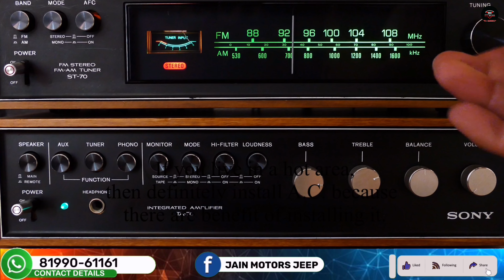Modified Jeep Is Going To (MADHYA PRADESH) @8199061161 Jain Motor’s Jeep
1.सबसे पहले अपना बजट देख ले।
2. जीप पर किसी भी तरह का लोन या किस्त की कोई भी facility उपलब्ध नहीं है।
3. हम पूरा complete जीप ही देते है।अगर आपके पास अपना जीप है।
4. अगर आपको सिर्फ parts चाहिए जीप के तो वो facility भी उपलब्ध नहीं है।
5. हमारे  पास कोई भी exchange offers नहीं है।
अगर आपके पास पहले से कोई  जीप या कोई और vehicle है  और उसको एक्सचेंज कर हमारा जीप लेना चाहते है तो ये facility भी उपलब्ध नहीं है।
6. जीप हम All India में उपलब्ध करवा सकते हैं।
पाकिस्तान और बंगलादेश में हम जीप नहीं भेज सकते। और अन्य बाकी देशो मैं जीप भेज़ सकते है |

4,50,000 - JEEP PRICE WITH  MINI MONSTER TYRE YA ON ROAD TYRE BASE MODAL
4,65,000 - JEEP PRICE WITH MONSTER TYRE ,

IN BASE MODEL FEATURES WE PROVIDE YOU IN THIS BUDGET
READ COMPLETE DETAILS

* All over India state registration jeep
* All papers work Transfer customer name

# FEATURES DETAILS :-
* Mahindra BOLERO TURBO engine will fitted in a splendid position
* 5+r   top speed gear
* 12 km mileage
* Branded battery
* Benz Power Steering
* 16 gauge body shell
* Hand brake
* Power clutch
*power steering
* Power brakes

BOOKING PROCESS

So we will take 50k Advance in starting or Need your one I'd proof then we start your jeep work and send you update by whatsapp ya  video call or we take half amount at ready time

We prepare it in 45 days after order.

Regards:-
Rahul Jain
JAIN MOTORS

HOPEFULLY FRIENDS YOU GET ALL DETAILS ABOUT JEEP
Ok friends take a good decision
                        @JAINMOTOR'SJEEP